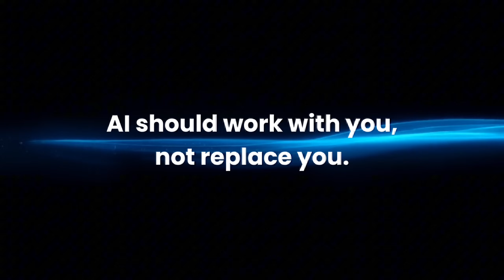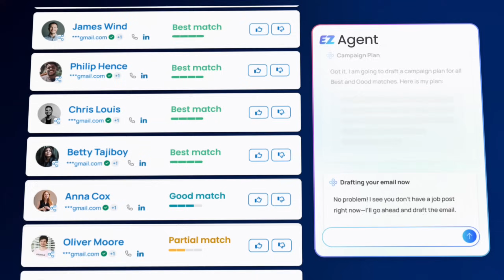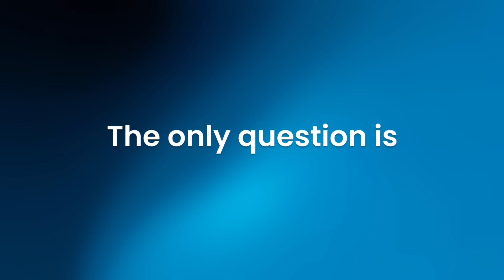hireEZ's Agentic AI. Designed to Collaborate with, Not Replace Recruiters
Learn about the vision behind hireEZ's Agentic AI, and get a little sneak preview of how it functions.